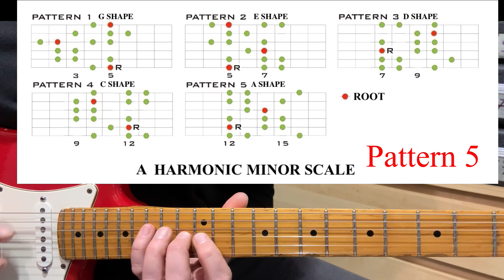Guitar lesson spot #12 : Minor Harmonic scale 5 box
Short video to show five Minor harmonic Scale's box.
A minor harmonic scale formed by
A  - B - C - D - E - F - G#
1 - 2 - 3m - 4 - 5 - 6m - 7